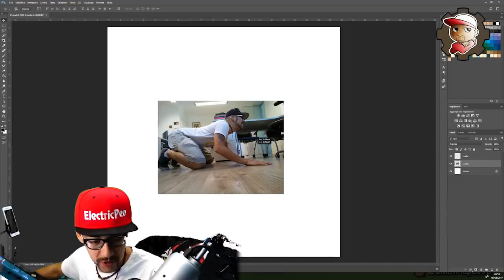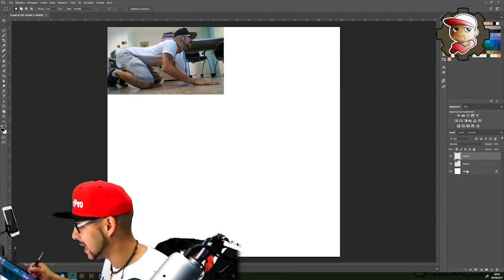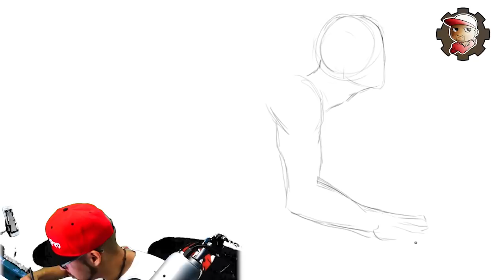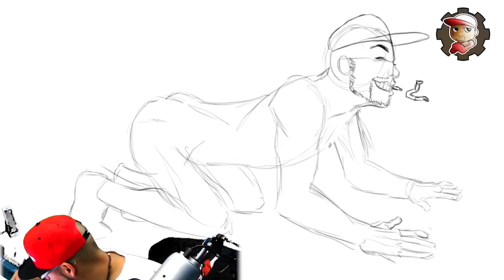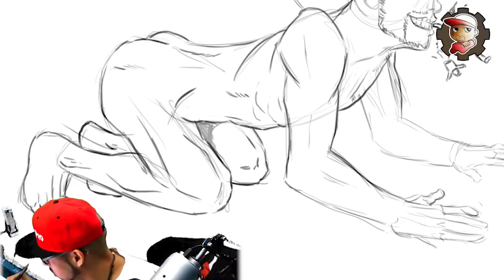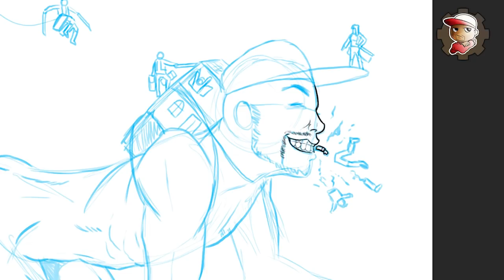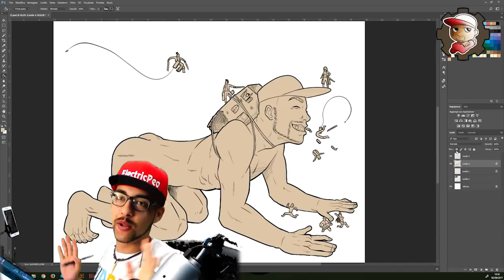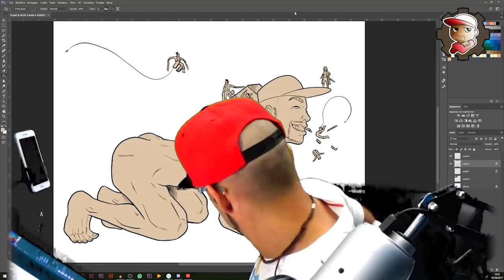Disegno Attack on Titan: Ma se ElectricPeo fosse un GIGANTE???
Sono bello anche in formato Maxi vero??^^